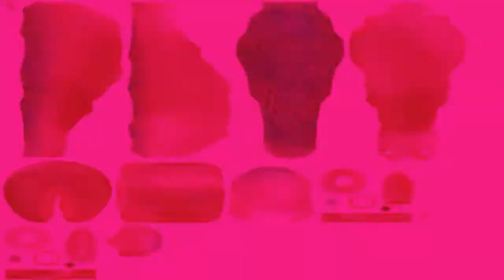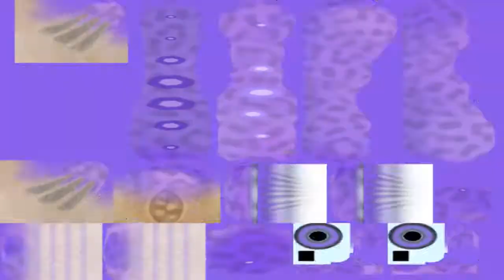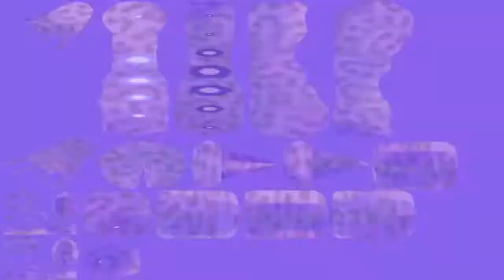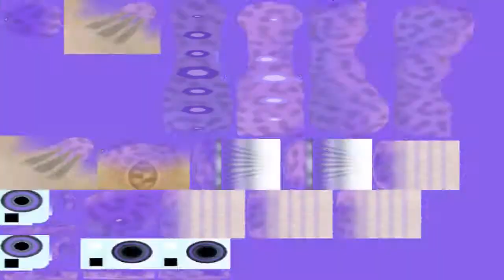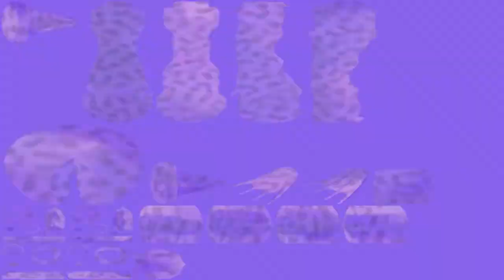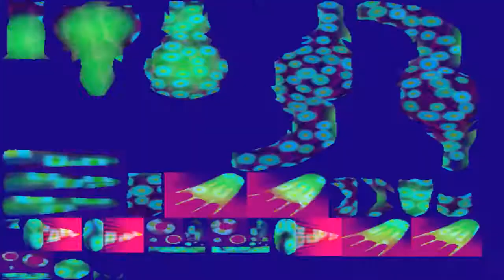SPORE: FIRSTLOOK/PLIGHT OF THE SINGLE CELL(GAMEPLAY)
From Single Cell to Galactic God, evolve the weirdest creature you can imagine in a universe of your own freaky creations. Giggle your way through Spore's five evolutionary stages: Cell, Creature, Tribe, Civilization, and Space . TO SEE .
!!! WHAT ABOMINATION  WE CREATE ???